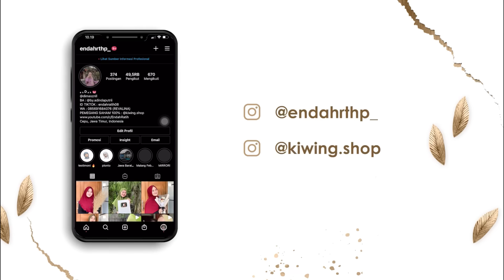BELI PERLENGKAPAN BAYI UNTUK CALON DEBAY MAS MANDOR & MBAK IDA - Mboh Ngakak teross 🤣🤣🤣